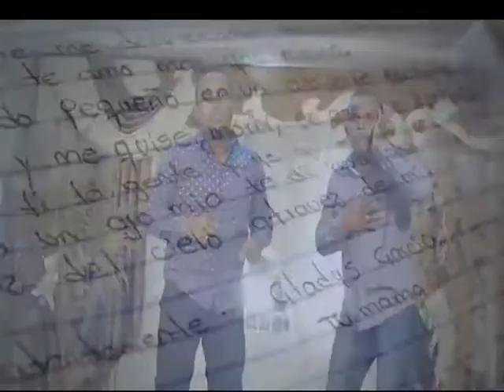Los Hijos del Trueno - Dios y Mamá Vallenato Cristiano 2018